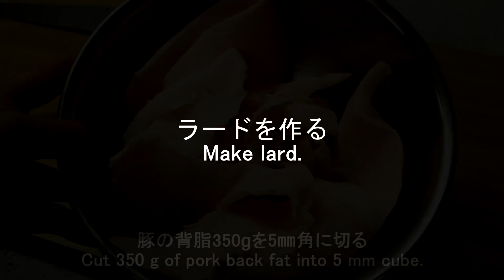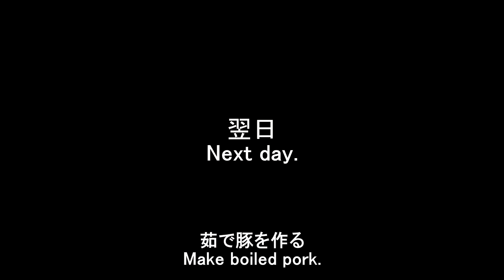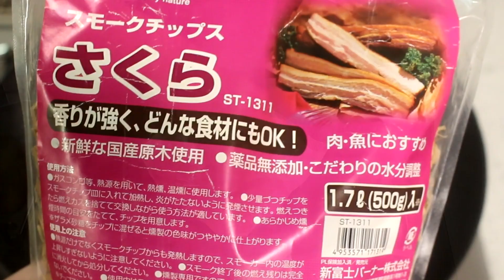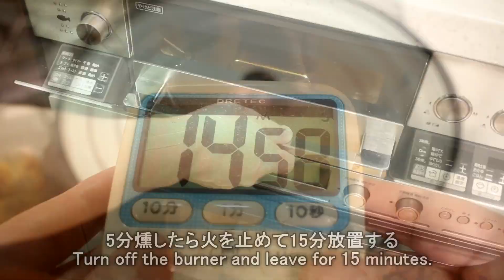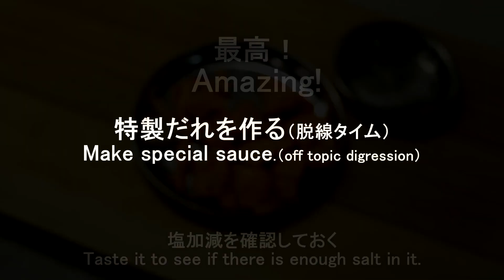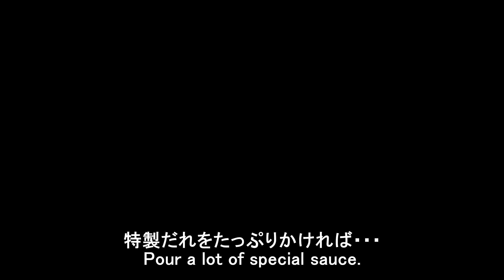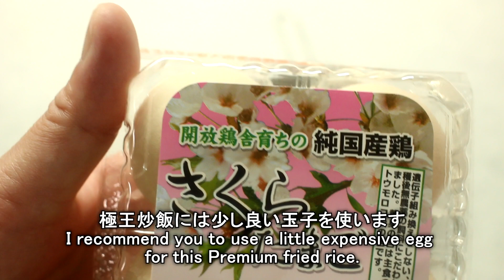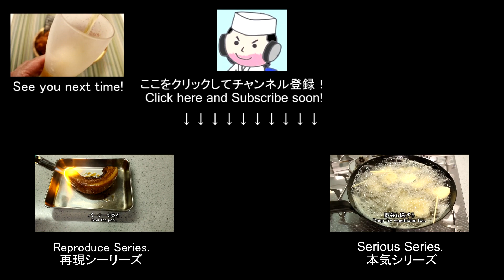極王炒飯♪ 本気シリーズ㉔ Premium Fried Rice♪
餃子の王将の人気メニューの極王炒飯を作りました！
極王炒飯は以前にも作りましたが、今年の1月にリニューアルし
具が変わりました
途中、脱線して雲白肉も作りました

How to make Premium Fried Rice.
It is very popular menu at Gyoza no Ohsho(餃子の王将).
Gyoza no Ohsho is a restaurant chain serving gyoza and other Chinese food.
As it was very delicious when I ate it, so I try to reproduce it in my own way.

雲白肉　甜醤油　香味辣油　ラード